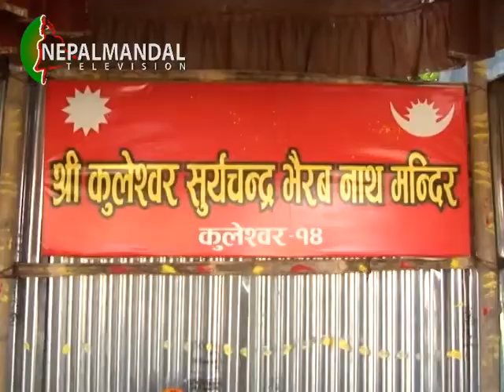NM News 2073 08 22 (Presenter: Laxmi Shakya)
Nepalmandal news Broadcast everyday 7:30PM, 9:30PM & 9:30AM only on Nepalmandal Television.